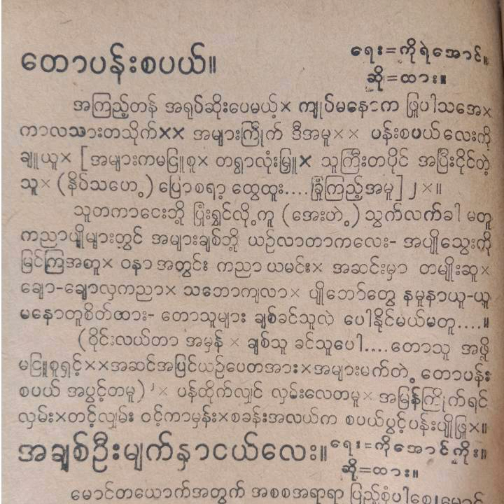Htar-"Taw Pan Sabei" ေတာပန္းစပယ္